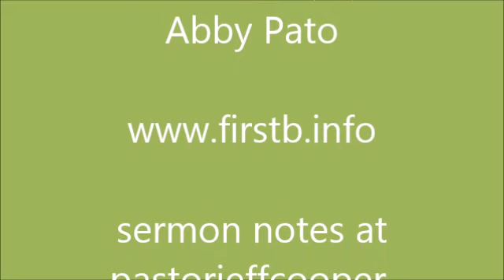12-8-13 Get LinkedIn with the business of Christmas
Are you Linkedin to the christmas story?